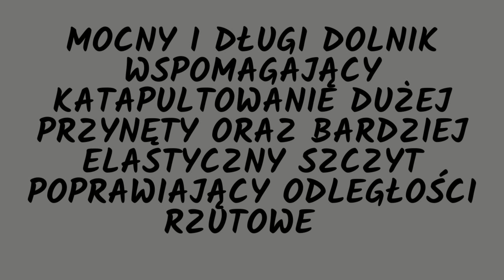Sportex Black Arrow G3 BA2435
Krótki film z wędką dedykowaną pod duże gumy, swimbaity i woblery.